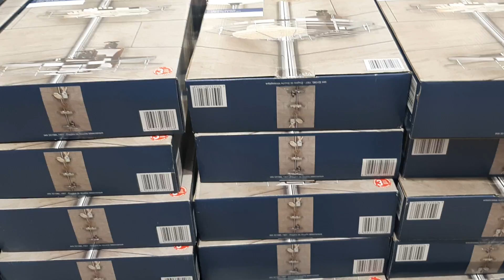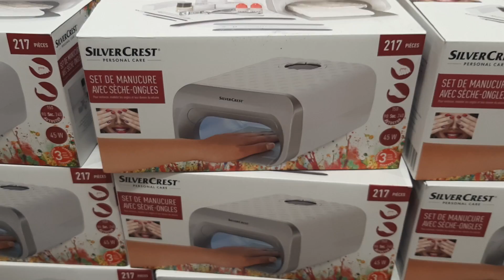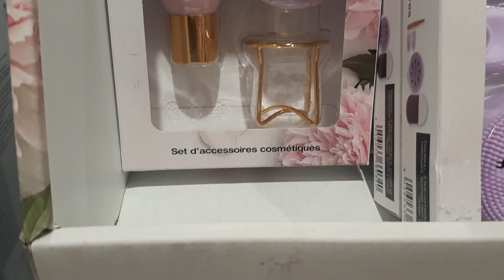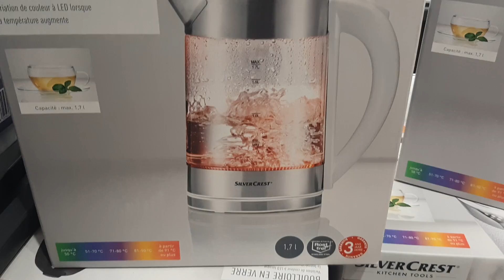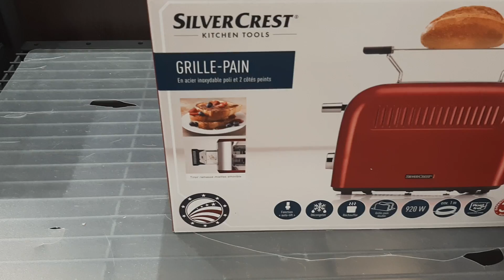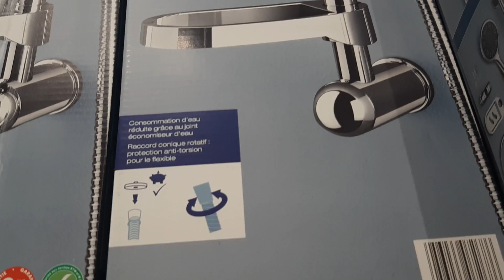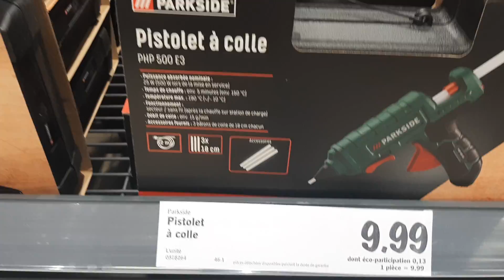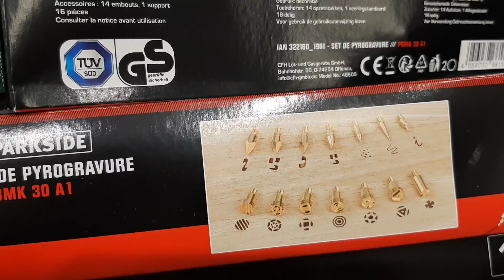LIDL ARRIVAGE NOUVEAUTÉS 9 NOVEMBRE 2020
Villers-Cotterêts